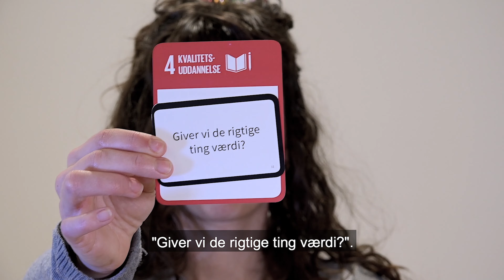VÆREDYGTIGHED & VERDENSMÅL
Center for Væredygtighed har begået et nyt samtalespil der bringer FN´s Verdensmål helt ind i sjælen! Få fat i det her